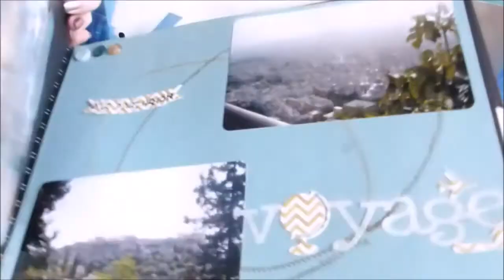// Rangement Fimo - Craft Room Tour \\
tous les liens :
ma boutique de matériel :